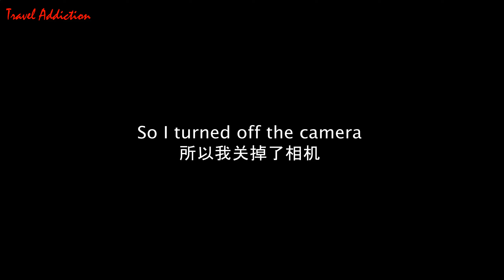Discover Dhirkot Azad Kashmir | Spending Time at Diyar Resorts.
Enjoy the travelogue in two languages  (English-中文)
It is very seldom to have such a day in an year... the day which I spent at Diyar Resort in Dhir Kot Azad Kashmir. Watch the travel vlog to know how I spent a beautiful relaxing and stress free day in this Volume 2 of my trip to Azad Kashmir.

How to Reach Dhirkot Azad Kashmir?
Kashmir
Vlogs
azad kashmir
beauty of kashmir
daily vlogs
dhirkot
dhirkot azad kashmir
diyar resorts
family vlogs
farukh qureshi
jammu and kashmir
jammu kashmir
kashmir
led zeppelin kashmir
omg vlogs
omg vlogs new video
omg vlogs onkar
onkar omg vlogs
pakistan
pakistan news
travel addiction
azad kashmir neelum valley